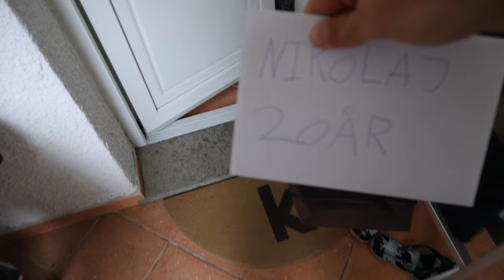Sabaudia 2024 kayak training camp!